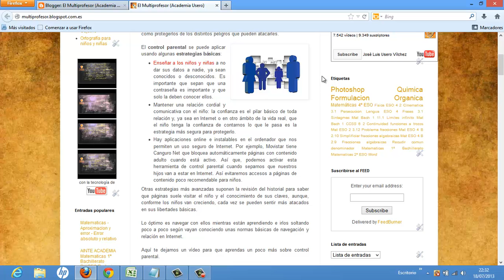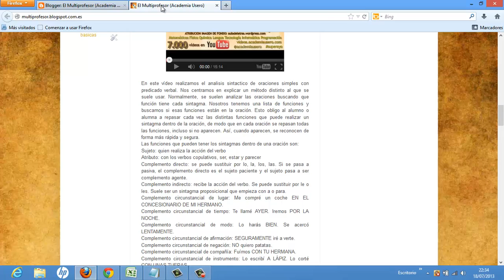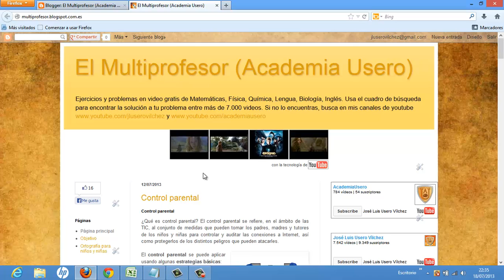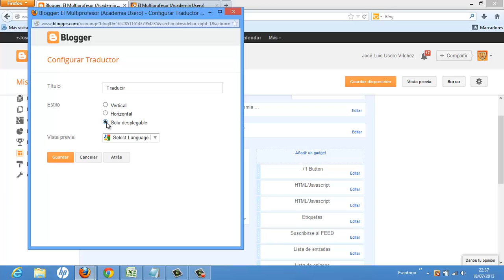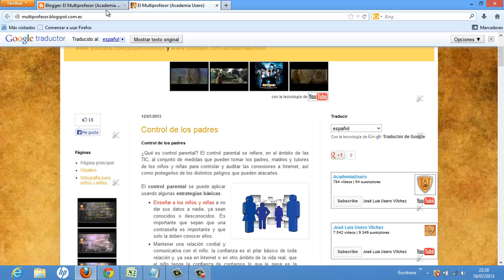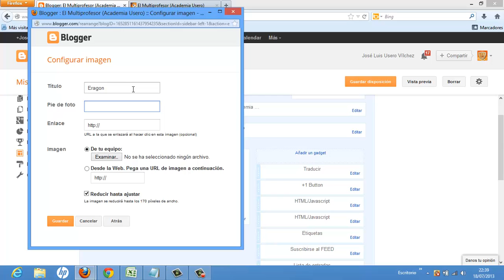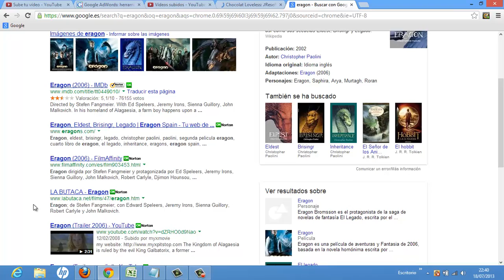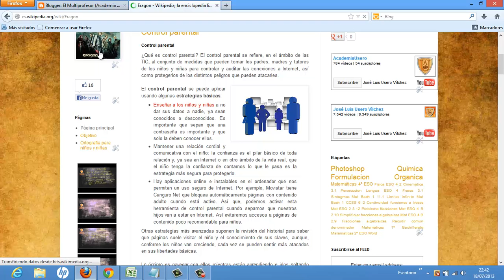Gadgets Blogger 03 Insertar gadgets en blog de blogspot Academia Usero Estepona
En este vídeo aprendemos a insertar gadgets en un blog de Blogger. Los gadgets son pequeños objetos que podemos añadir a nuestro blog y que aumentan su utilidad y mejoran la experiencia del usuario. O, en román paladino, cuadritos con utilidades varias que hacen nuestro blog mucho más bonito.
En este vídeo te enseñamos a introducir una barra de vídeos de Youtube, que te permite introducir vídeos de Youtube en tu blog en una barra que aparece en los bordes de nuestro blog. Podemos elegir qué vídeos queremos mostrar en nuestro blog. Si seleccionamos el nombre de un canal, se mostrarán los vídeos más populares de ese canal en Youtube. Así, puede ser una buena manera de introducir los vídeos de nuestro canal en nuestro blog. También podemos seleccionar palabras clave y la barra nos mostrará los vídeos más populares relacionados con esas palabras clave.
También podemos introducir, por ejemplo, un gadget que muestra un botón +1 de Google Plus para que el usuario, si lo desea, puede mostrar que nuestro blog le gusta.
Además, hemos introducido un gadget para introducir una imagen en nuestro blog: podemos seleccionar si queremos subir una imagen de nuestro disco duro o poner una imagen de Internet. Además, podemos poner un enlace de modo que, al hacer clic en la imagen, el usuario pueda ir a otro sitio de nuestro blog o a una página externa. Hay muchísimos gadgets, ve probándolos y podrás añadir a tu blog características que ni soñabas... En próximos vídeos te enseñaremos a usar otros gadgets que hagan que tu blog cobre vida...
Academia Usero en Estepona, el centro de formación con más vídeos en Internet del Mundo presenta: Gadgets Blogger 03 Insertar gadgets en blog de blogspot